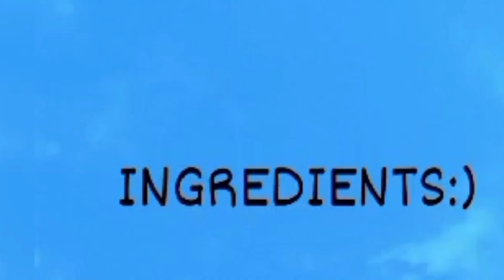paano gumawa/magluto ng turon ... 📸ricajohn